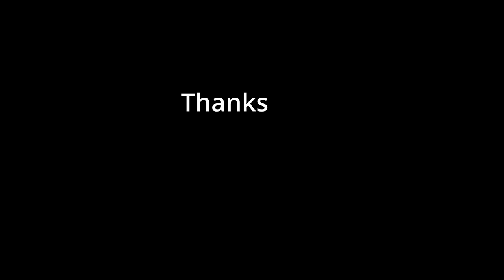Permadeath Wildlander S1E3 - Jon Rorikson - Halted Stream Camp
Jon Rorikson is a Nord, heavy armor 2H character who was raised by the people of Rorikstead in Whiterun Hold. He and Erik the Slayer are on a mission to travel throughout Skyrim and rid the land of evil to allow their fellow townsfolk to live in peace.

We are playing the Wildlander Modpack by Dylan Perry, which seamlessly integrates over 500 mods into Skyrim Special Edition, resulting in an unprecedented roleplaying experience that invokes classic RPG's while evolving the immersive sim genre.